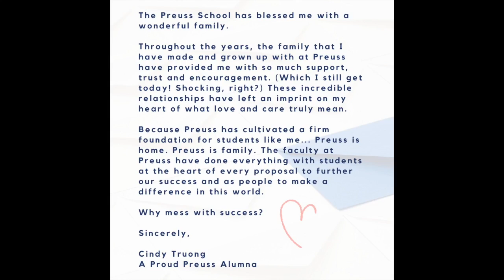Dear UCSD, Preuss is family